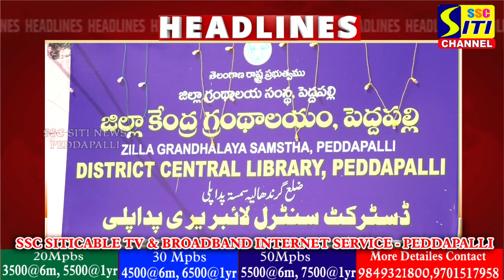SITINEWS HEADLINES II 15-11-2024